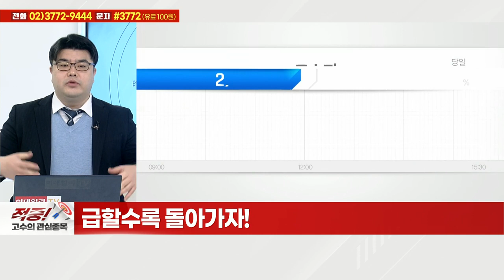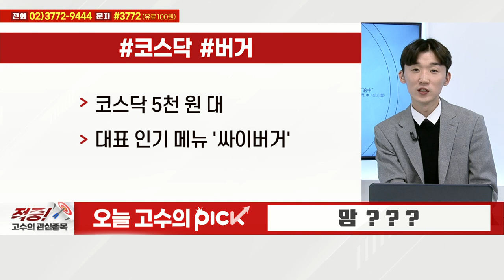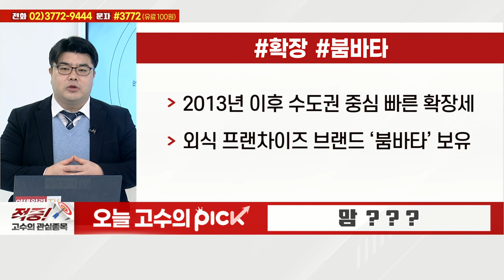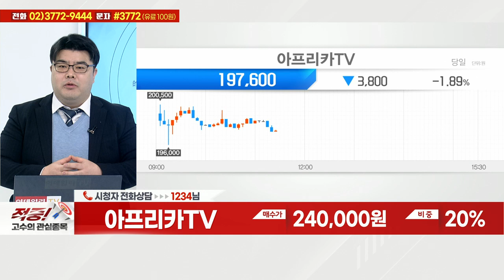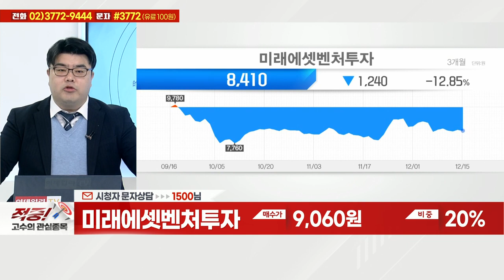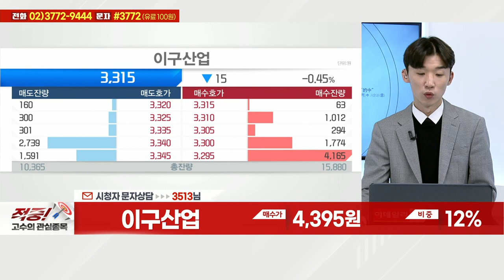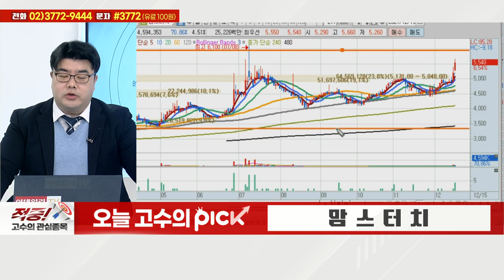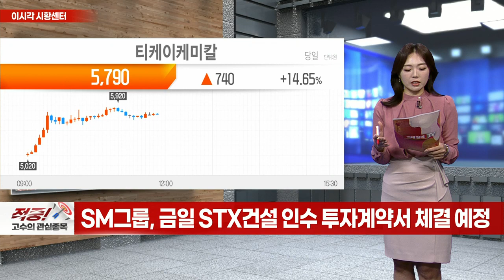롯데정밀화학, 아프리카TV, 오리온홀딩스, 미래에셋벤처투자, 유니슨, 버킷스튜디오, 이구산업, 한국전력, 한국앤컴퍼니, 맘스터치_적중 고수의 관심종목 (20211215)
# 오늘 고수의 PICK